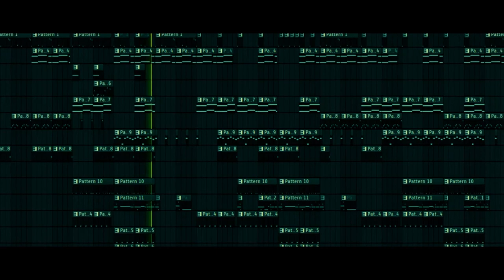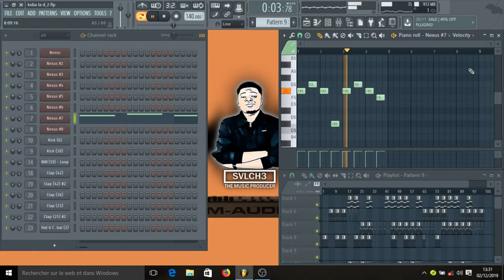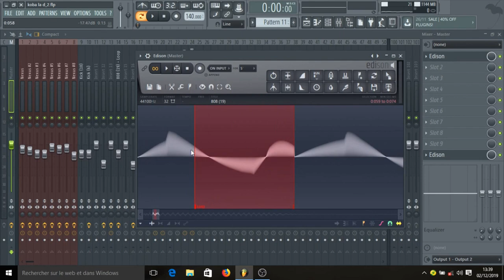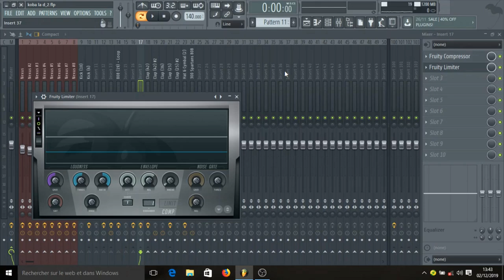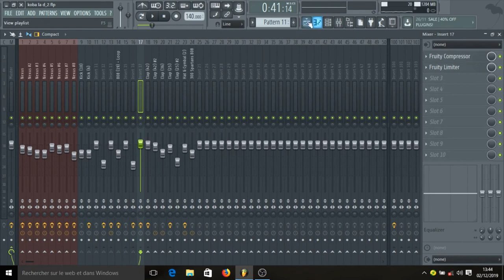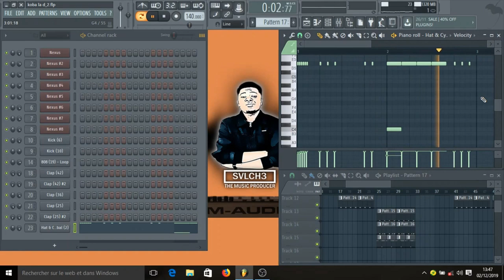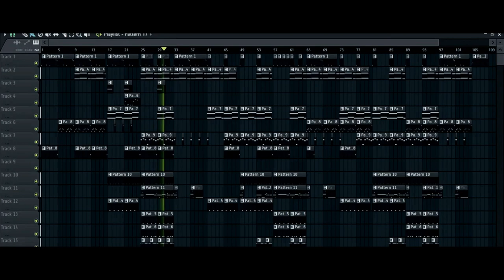Koba LaD | TUTO type beat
Dans cette vidéo vous allez apprendre comment faire une instru type Koba LaD

Production Musicale